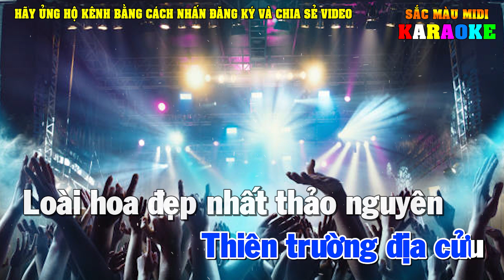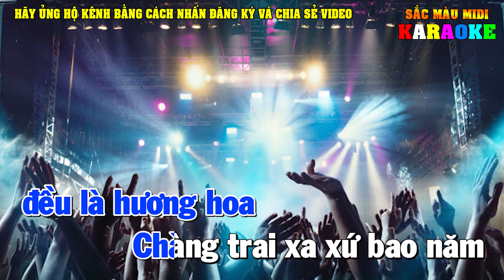Karaoke Tát Nhật Lãng Rực Rỡ Tone Nam Remix | Bản full chất lượng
LỜI BÀI HÁT: TÁT NHẬT LÃNG RỰC RỠ
Thiên hạ khắp bốn phương
Có mênh mông rộng dài
Con đường xa
Biết mấy gian nan
Hạnh phúc được bao
Yêu tiếng đàn nghe đã quen
 Những âm thanh quen thuộc
 Yêu đồng cỏ
 xanh ngát nơi đây
đến tận chân trời
Hoa đỏ màu thắm tươi
Những bông hoa nở rộ
 Sông càng xa
Người du mục
 Nay đã quen
 Sống thênh thang tự tại
 Nơi trần gian
có bóng người yêu
sẽ là thiên đường
Loài hoa đẹp nhất thảo nguyên
Bông hoa tát nhật lãng mà
Mơ về trời
 Khắp chốn bồng lai
 đều là hương hoa
 Chàng trai xa xứ bao năm
Vẫn ngóng trông hình bóng
Dù vạn dặm vẫn hứa
trong tim sẽ chẳng quay đầu
 Màu đỏ rực của những tình yêu
thời còn niên thiếu
Chàng trai cứ thế si mê
Nguyện được yêu
 cho tới mai sau
Thiên trường địa cửu
Con đường xa
 Yêu đồng cỏ
 Sông càng xa
Người du mục
 Nay đã quen
 Nơi trần gian
Con đường xa
 Yêu đồng cỏ
 Sông càng xa
Người du mục
 Nay đã quen
 Nơi trần gian
 Mơ về trời
Dù vạn dặm vẫn hứa trong tim
 sẽ chẳng quay đầu
 Nguyện được yêu
kênh nhạc sống đô re midi
karaoke doremidi
beat chuan doremidi
karaoke doremi